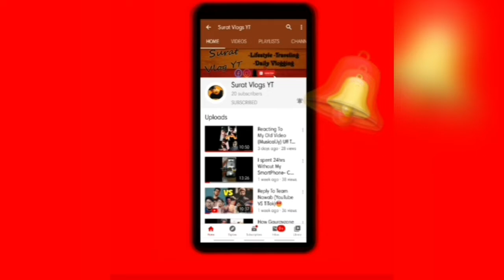My Vlogging SetUp In 25 Subscribes (Under1,340/-)📹📷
My Gmail .